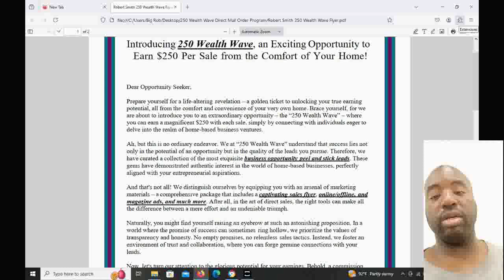💸 Amazing Home-Based Business Opportunities Under $1000 For Beginners!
best home-based business opportunities under $1000 -  🎥 Discover The Best Home-Based Business Opportunities Under $1000! 🎥

Are you looking for the best home-based business opportunities under $1000? Look no further! In this video, we explore top business ideas that you can start from the comfort of your home without breaking the bank. Whether you're a beginner or an experienced entrepreneur, these opportunities are perfect for anyone looking to make extra income.

💼 What You'll Learn:

    Top home-based business ideas under $1000
    Step-by-step guide to get started
    Tips and tricks for success

Ready to start your home-based business? Don't wait! In the body, let me know which level you want to join at: either the $250 Level, $500 Level, or the $1000 Level.

📌 Subject Line: Request Flyer
📌 Body: Choose your level - $250, $500, or $1000

✨ Start your journey today and turn your dreams into reality with the best home-based business opportunities under $1000! 🌟

🌟 Discover The Best Home-Based Business Opportunities Under $1000! 🌟
💼 Top Home-Based Business Opportunities Under $1000 To Start Today!
📈 Best Home-Based Business Opportunities Under $1000 For 2024!
💡 Genius Home-Based Business Opportunities Under $1000!
🔥 Best Home-Based Business Opportunities Under $1000 To Try Now!
🏡 Home-Based Business Opportunities Under $1000 You Can't Miss!
🚀 Launch Your Dream Business: Best Home-Based Business Opportunities Under $1000!
🌐 Top 10 Home-Based Business Opportunities Under $1000!
🎯 Best Home-Based Business Opportunities Under $1000 That Really Work!
💲 Best Home-Based Business Opportunities Under $1000 To Make Extra Income!
🛠️ Practical Home-Based Business Opportunities Under $1000!
📊 Best Home-Based Business Opportunities Under $1000 To Boost Your Income!
🏆 Winning Home-Based Business Opportunities Under $1000!
🏠 Affordable Home-Based Business Opportunities Under $1000!
💼 Start Now: Best Home-Based Business Opportunities Under $1000!
💰 Proven Home-Based Business Opportunities Under $1000!
🌟 Ultimate Guide To Best Home-Based Business Opportunities Under $1000!
🚀 Start Earning: Best Home-Based Business Opportunities Under $1000!
🎉 Best Home-Based Business Opportunities Under $1000 For Entrepreneurs!
💡 Innovative Home-Based Business Opportunities Under $1000!
🔍 Find The Best Home-Based Business Opportunities Under $1000!
💸 Best Home-Based Business Opportunities Under $1000 For Side Hustlers!
📈 Best Home-Based Business Opportunities Under $1000 For Quick Profits!
🏡 Start Your Own Business: Best Home-Based Business Opportunities Under $1000!
💼 Easy-To-Start Home-Based Business Opportunities Under $1000!
💲 Best Home-Based Business Opportunities Under $1000 For Instant Income!
🚀 Best Home-Based Business Opportunities Under $1000 For Fast Cash!
🌟 Best Home-Based Business Opportunities Under $1000 To Start Today!
💰 Best Home-Based Business Opportunities Under $1000 To Make Money Fast!
🌟 Discover The Top Home-Based Business Opportunities Under $1000!
🚀 Best Home-Based Business Opportunities Under $1000 For Success!
💡 Creative Home-Based Business Opportunities Under $1000!
💸 Best Home-Based Business Opportunities Under $1000 To Start From Home!
📈 Best Home-Based Business Opportunities Under $1000 For Extra Income!
🌐 Best Home-Based Business Opportunities Under $1000 For Beginners!
💼 Best Home-Based Business Opportunities Under $1000 You Need To Know!
🚀 Launch Your Dream Business With Best Home-Based Business Opportunities Under $1000!
🌟 Best Home-Based Business Opportunities Under $1000 To Earn Extra Income!
💡 Discover Best Home-Based Business Opportunities Under $1000!
🏆 Best Home-Based Business Opportunities Under $1000 To Start Now!
💸 Make Money With Best Home-Based Business Opportunities Under $1000!
🚀 Best Home-Based Business Opportunities Under $1000 For Quick Returns!
💼 Profitable Home-Based Business Opportunities Under $1000!
🌐 Best Home-Based Business Opportunities Under $1000 You Can Start Today!
💸 Best Home-Based Business Opportunities Under $1000 For Quick Cash!
🌟 Top Home-Based Business Opportunities Under $1000 For Beginners!
💡 Best Home-Based Business Opportunities Under $1000 To Earn From Home!